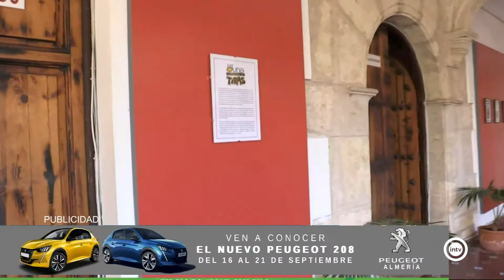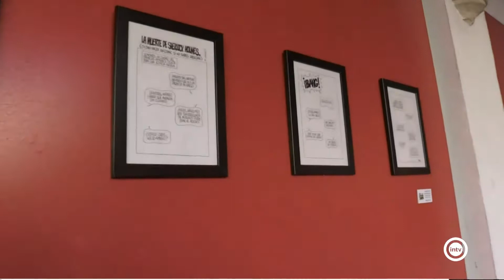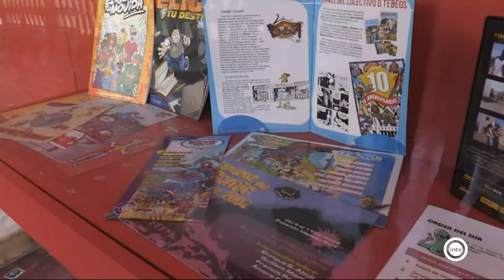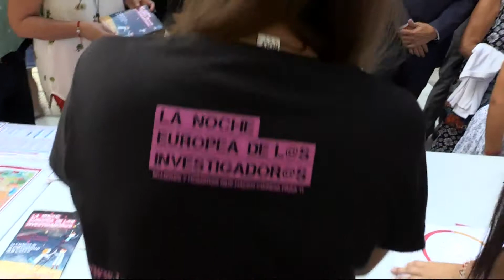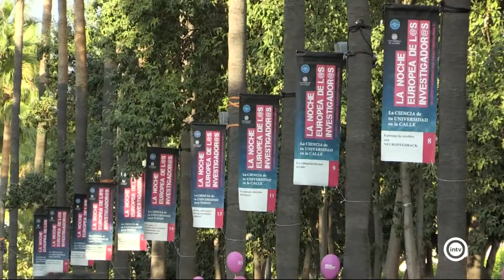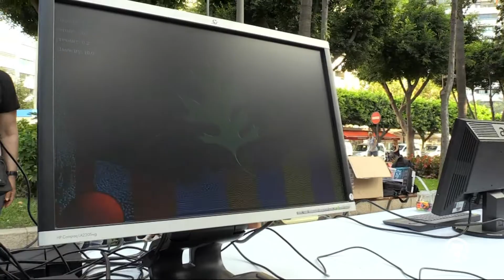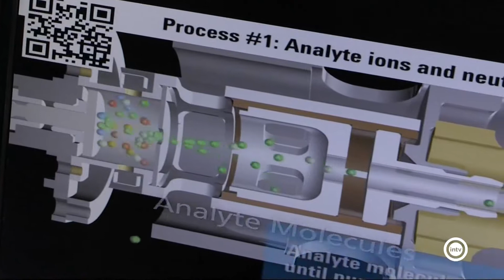Abierto al Atardecer 1/3 (25/09/19)